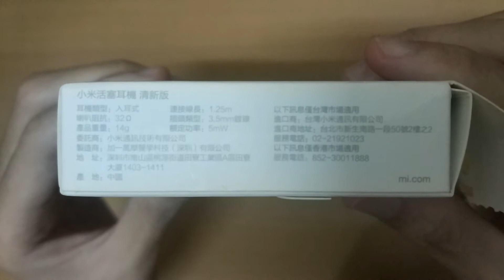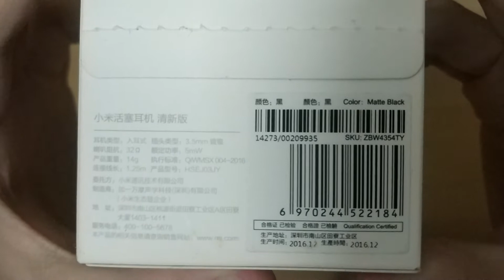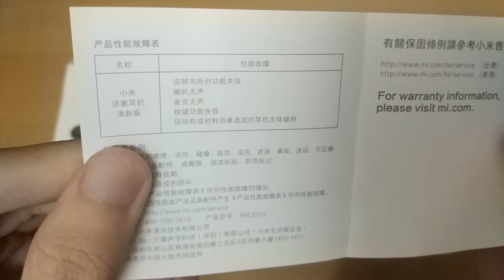小米🎧耳机 清新版开箱 xiaomi headphone unboxing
开箱短片